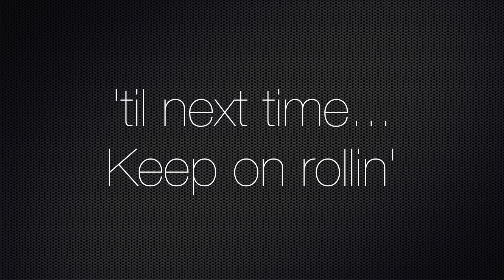Skating at Mission Beach 02 13 16 short version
Songs:
Act Right by Yo Gotti
Here Comes The Hotstepper by N Kamoze
A Love Bizarre by Sheila E
Yeah! by Usher
Hey Now (Mean Muggin) by Xzibit
Slide by Slave
Finna Get Loose by Puff Daddy & The Family (feat. Pharrell Williams)
I Don't F**k Wit You by Big Sean (feat. E-40)
HIt 'Em Up Style (Oops!) [Remix Radio Mix] (feat. Foxy Brown) by Blue Cantrell
Lights, Camera, Action! by Mr. Cheeks
Fandango - Spanish Version (Clean) by DJ Quik